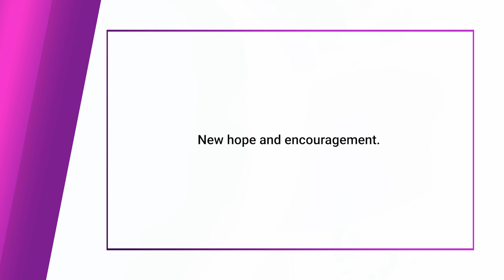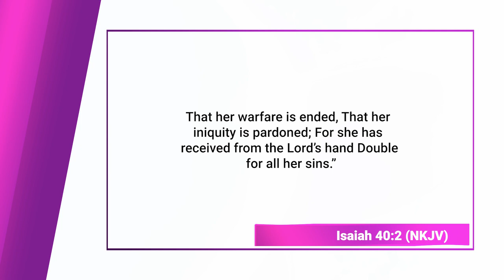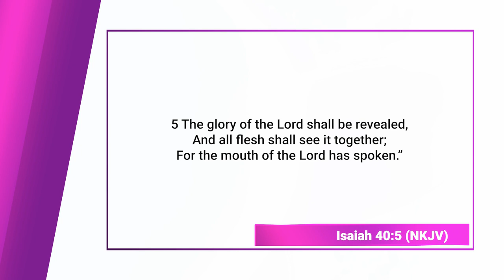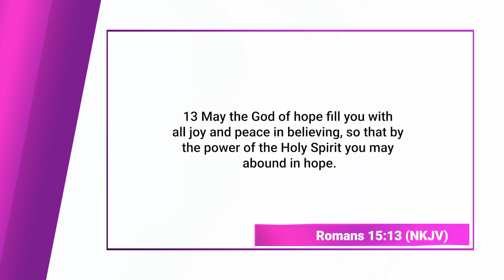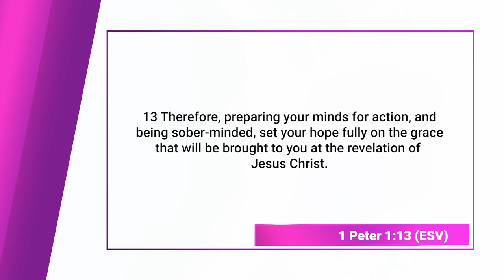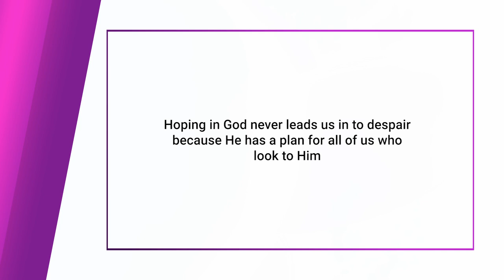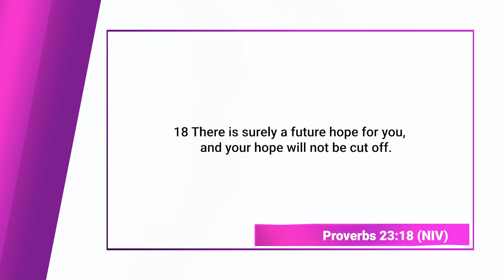Prophet Isaiah, Deutero Isaiah (Bible Character Study) || Finding God, Ep. 127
Deutero-Isaiah-Isaiah, also known as Second Isaiah, is traditionally believed to be a later prophet or group of prophets who authored chapters 40-55 of the Book of Isaiah in the Old Testament. While the first section of Isaiah focuses largely on the impending judgment of Israel and Judah, Deutero-Isaiah's prophecies emphasize the theme of comfort and restoration. Written during the Babylonian exile, these chapters offer hope to the exiled Israelites, proclaiming God's promise of deliverance and the eventual return to their homeland. Deutero--Isaiah's eloquent poetry and vivid imagery depict God's power, faithfulness, and compassion, inspiring confidence in the people's ultimate restoration and renewal. His messages of hope and redemption continue to resonate with believers, offering comfort and assurance in times of trial and adversity.